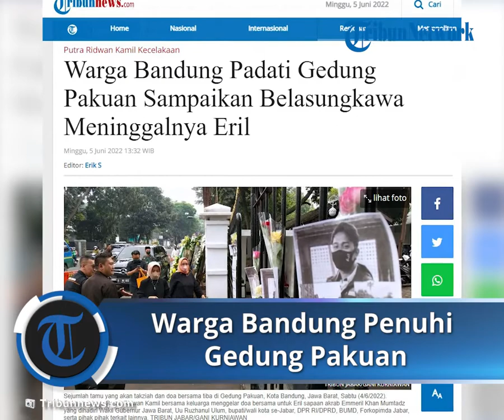Warga Bandung Padati Gedung Pakuan Sampaikan Belasungkawa atas Meninggalnya Eril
TRIBUN-VIDEO.COM - Sejak Minggu (5/6/2022) pagi, puluhan warga sudah menunggu di depan gerbang utama Gedung Pakuan, Bandung, Jawa Barat, ikut berbelasungkawa meninggalnya putra sulung Gubernur Ridwan Kamil, Emmeril Kahn Mumtadz (Eril).

Eril meninggal setelah hilang terseret arus saat berenang di Sungai Aare, Swiss, Kamis (26/5/2022).

Seorang warga asal Karo yang tinggal di Jawa Barat, bernama Murnita Maria mengaku bangga dan senang bisa bertemu langsung dengan Ridwan Kamil dan Atalia.

Atas musibah yang dialami oleh Gubernur Jawa Barat itu, Maria juga turut berduka.

"Luar biasa bisa bertemu langsung dengan Pak Ridwan Kamil dan Ibu Atalia karena saya merasakan banget perasaan mereka. Saya mewakili warga Karo yang berada di Jawa Barat menyampaikan rasa duka cita," kata Maria.

Di tengah kondisi yang sedang berduka, kata Maria, Ridwan Kamil dan istrinya masih mau bertemu warga.

"Mereka sangat berduka tapi masih mau menerima warga," ungkapnya.

Sementara itu, Esa, warga Kabupaten Bandung, mengaku sengaja datang dari pagi hanya untuk mengucapkan rasa belasungkawa kepada Ridwan Kamil atas meninggalnya Eril.

"Iya saya sengaja datang pagi. Jauh-jauh datang ke sini hanya untuk memberikan bunga dan mengucapkan belasungkawa," ujarnya.

Artikel ini telah tayang di Tribunnews.com dengan judul Warga Bandung Padati Gedung Pakuan Sampaikan Belasungkawa Meninggalnya Eril,